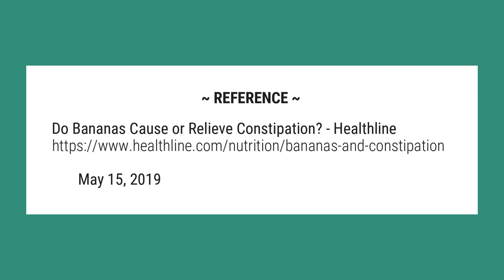Do bananas make you poop?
The evidence suggests bananas tend to reduce constipation rather than cause it. However, researchers have also found that some people think bananas make them constipated. If you feel that bananas give you constipation, then simply eat fewer of them.